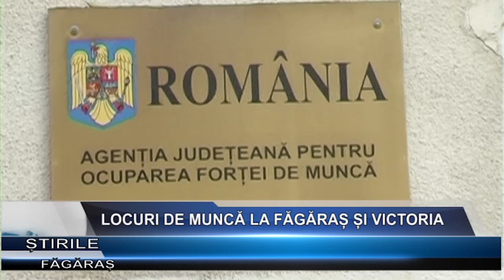Locuri de munca la Fagaras si Victoria